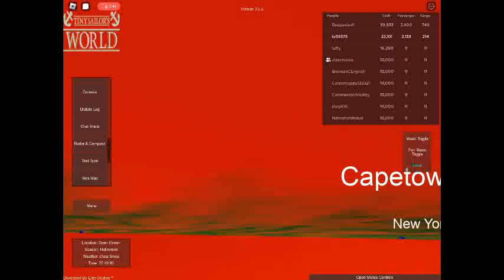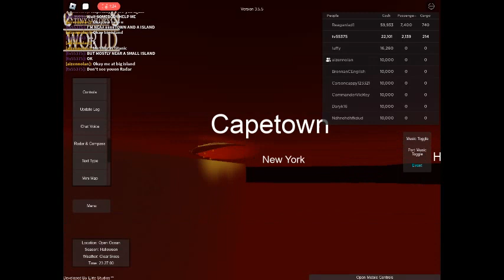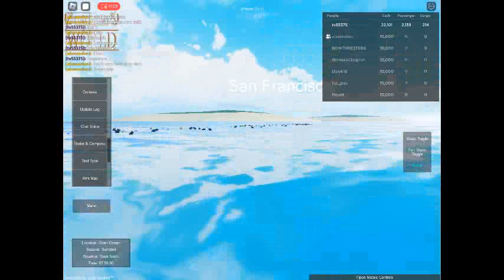Roblox Ships part 4 episode 4 A sunken boat at the bottom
This is ships Roblox ships but its episode 4 of this A sunken boat at the bottom and also guys I will update the ships playlist and Bloxy fruits if you guys like this interesting content like and sub